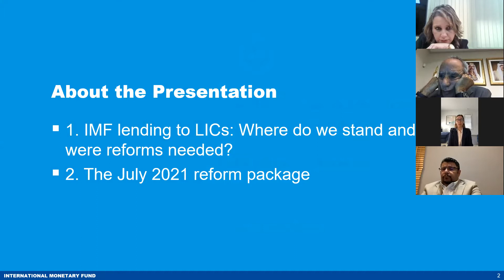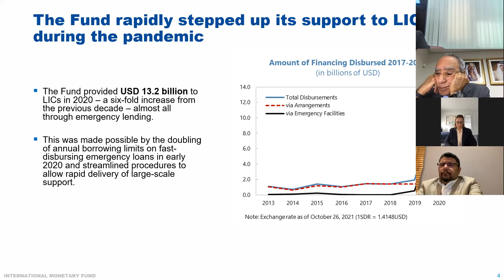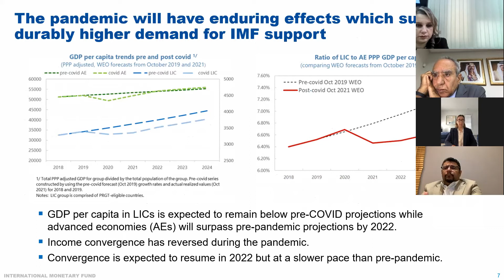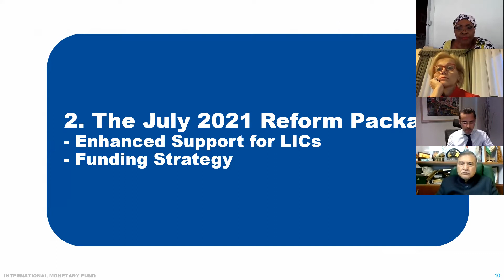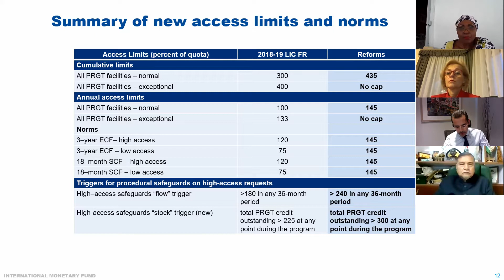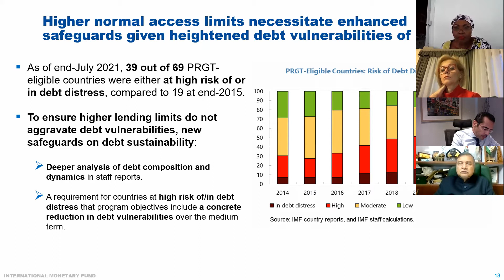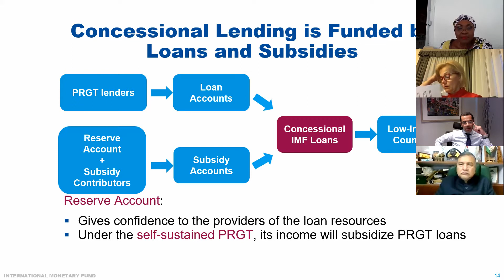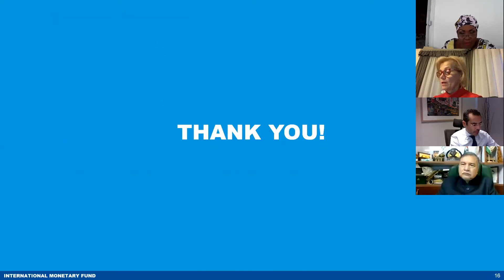Maximising SDRs to Build Back Better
The IMF describes the SDR issuance as a “shot in the arm” for the global economy. It could be. Globally, we have the riches and remedies to end this crisis. What we lack is resolve. The world’s finance leaders need to re-discover it.

In this summit, the Parliamentary Network on the World Bank and IMF brought together parliamentarian from around the world with World Bank and IMF representatives and other experts to discuss how Special Drawing Rights can be maximised to aid the recovery and build back better.

This event consisted of two panels. The first addressed low-income country lending reforms and the Poverty Reduction and Growth Trust. The second covered the Resilience and Sustainability Trust and other SDR channeling solutions.